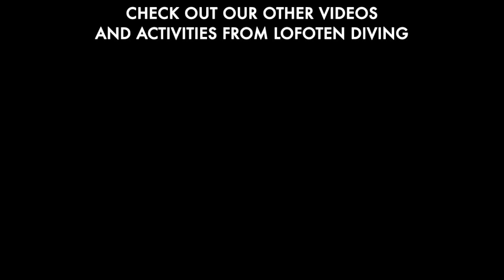The Best activities in Lofoten Islands - Lofoten Travel Guide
Welcome to the Lofoten Travel Guide channel . I present  you today The best activities in Lofoten, Northern Norway!  This is a trailer for a series of Vlogs to show you clips from kayaking, scuba diving, hiking, snorkeling and stand up paddle board.

A series of vlogs have been created in cooperation with Lofoten Diving.

Ballstad is located between Svolvaer and Reine. There is about 1 hour of road to both of these cities.

Ballstad is located near airports:

- Leknes (8 km ) - The WIDEROE airline has direct flights to Leknes from Oslo , Bodø , Bergen and Tromsø

-Svolvaer ( 49,5 km )

- Røst (86,5 km).

To get to Lofoten, a good solution is also to take a ferry to cities: Moskenes, Stamsud .

If you need accommodation near Lofoten Diving, please check Villa Ballstad